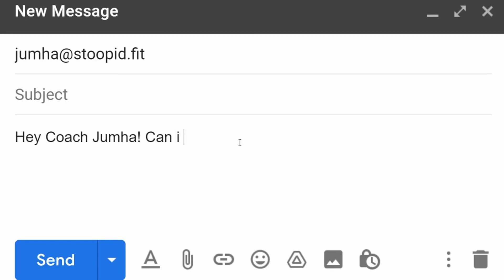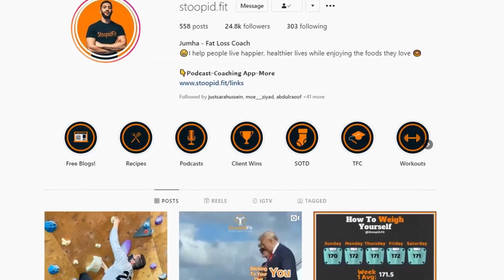The Truth About Calorie Deficits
If your goal is weight loss then you NEED a calorie deficit. The thing is though...a calorie deficit is NOT just another diet and understanding that will make the biggest difference in whether you're successful with your transformation or not!

Learn all about calorie deficits and how it works in this podcast episode!

Get Your Free Copy Of "THE NUTRITION MANUAL" Your thought Free Approach To Designing Your Perfect Diet